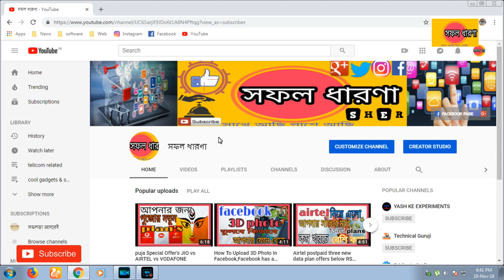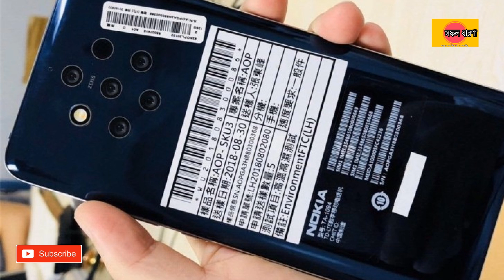New Nokia phone coming to market in January with seven cameras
Nokia is one of the most trusted brands in the sector of mobile phones. The phones of this brand ace in durability and functionality. Over the years, Nokia phones have evolved in order to meet international standards.
The Nokia 9 is an upgraded version of the Nokia 8 and is indeed an advanced phone in all modern aspects.
Here is the list of modish features of Nokia 9:
Camera: For all the shutterbugs, the Nokia 9 sports a 13 MP + 13 MP Dual Lens Camera with Yes, Geo Tagging and HDR. In addition to this, this smartphone from Nokia boasts of a 12 MP selfie camera.
Display: The Nokia 9 has a 5.5 inches Capacitive Touchscreen display with a screen resolution of 1440 x 2560 pixels. The phone has an OLED display type.